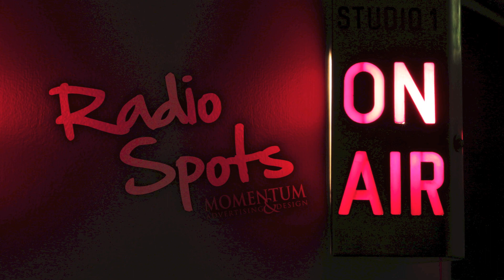Time Warner Cable - "Get More" Radio Ad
Client: Time Warner Cable
Project: "Get More"
Format: :60 Radio Commercial